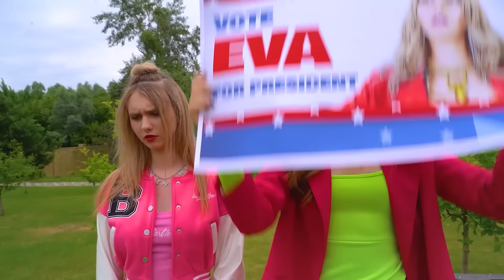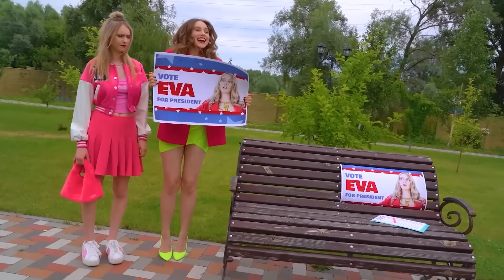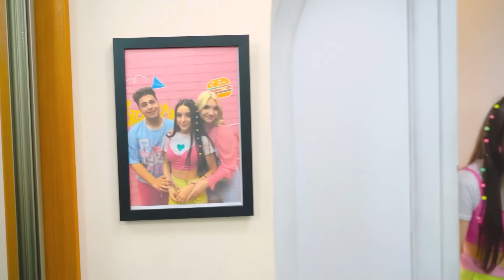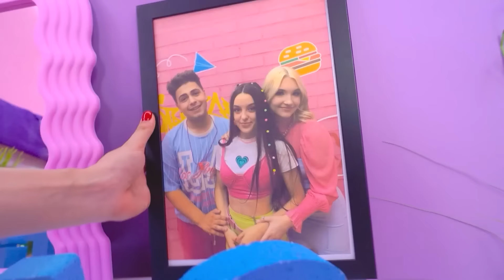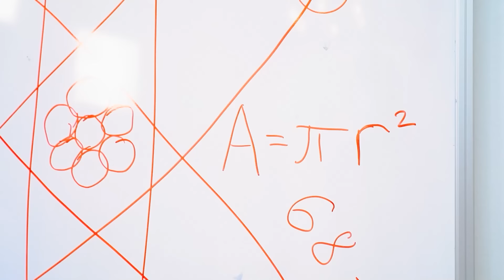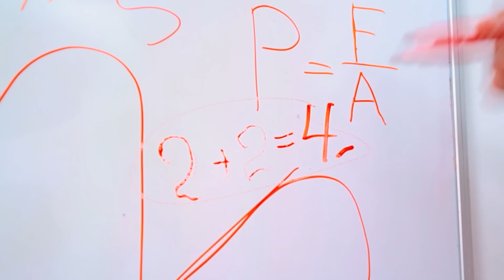I Became a President || How to Become the Most Popular Girl in School?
I Became a President! It's everyone's dream to have that much power. But I did not expect that such responsibility would fall on me. Nobody taught me to make important decisions and give instructions, so I feel strange in a new place. How will my friends react to this? Find out in our new video -  I Became a President || How to Become the Most Popular Girl in School?